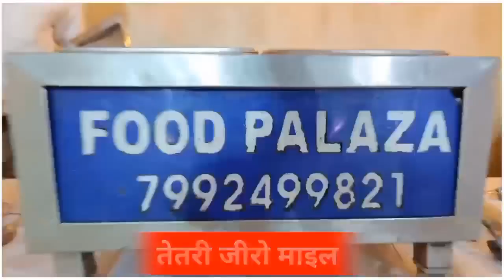पत्नी के मौत के बाद पति व पूरा परिवार शव को छोड़कर हुआ फरार, ससुराल वालों ने दामाद पर लगाया